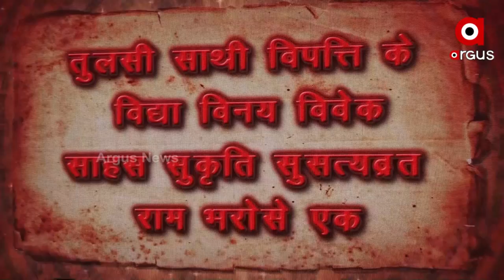ସୁର ଦାସ, କବୀର ଦାସ , ଅମିର ଖୁସ୍ରୋଙ୍କ ଭାଷା ମଧ୍ୟ ହିନ୍ଦୀ ଥିଲା